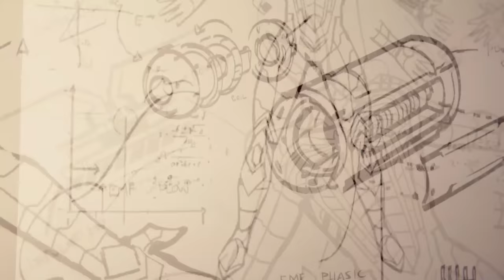El TROFEO de PLATINO de SPIDERMAN PS4 es una GENIALIDAD 🕸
En este video les mostraré lo divertido que es sacar el TROFEO de PLATINO de SPIDERMAN para PS4, el mejor juego del HOMBRE ARAÑA que hay hasta la fecha, en mi opinión. Uno de los mejores PLATINOS que he conseguido.